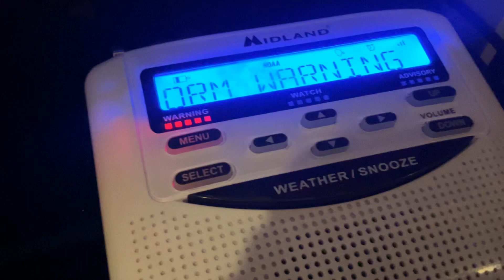Another Winter Storm Warning On NOAA Weather Radio